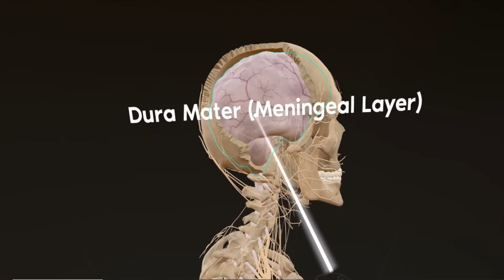BodyMap Overview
BodyMap is the Google Maps of human body.

You can build your knowledge of the human body with 12 body systems, 5,000+ flashcards, 70+ default courses, and customizable quizzes in a virtual environment.

KEY FEATURES
- 12 body systems in full details
- Macro, micro and cross-sectional views of body parts
- Real-time online VR session with up to 250 participants
- Auxiliary tools including brushes, pins, arrows and syringes
- VR space for discussion and collaboration with your peers